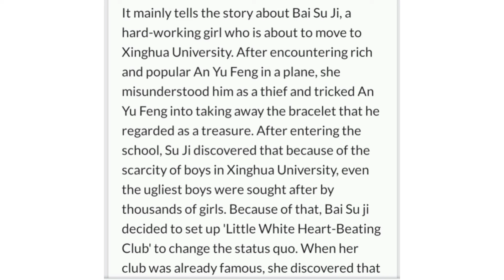Drama China Heartbeat Love / 心跳恋爱 Has Aired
Angel Cristiany